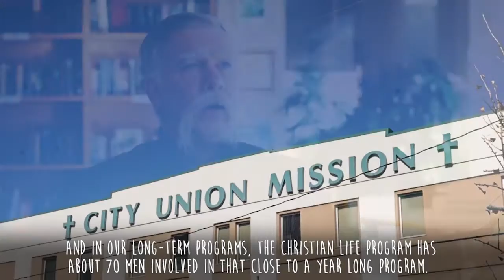People First - City Union Mission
The People First campaign is a video series driven to share the stories of people serving the Kansas City metropolis to recognize their impact in our community. Gragg Advertising’s goal with this project is to shine a spotlight on the compassionate, philanthropic, and sincere people and organizations that truly help our city – and deserve some extra love for it. City Union Mission was chosen as a feature for just that reason. The work City Union Mission does for the homeless day in and day out inspires us all to do what we can for those in need.